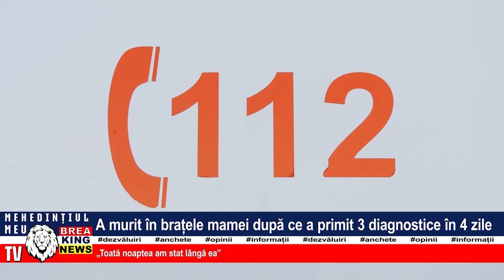A MURIT ÎN BRAȚELE MAMEI DUPĂ CE A PRIMIT 3 DIAGNOSTICE ÎN 4 ZILE